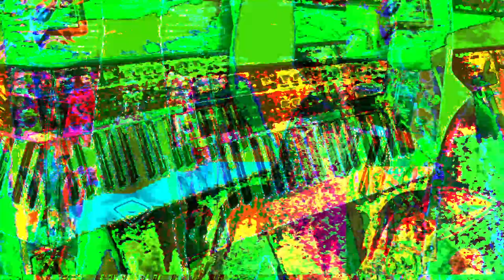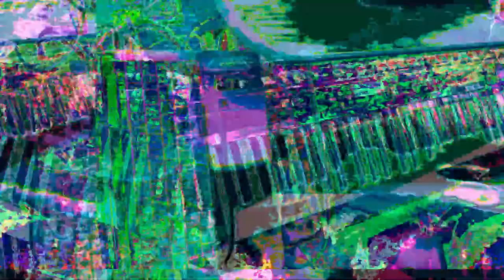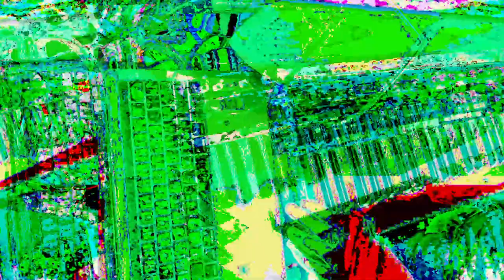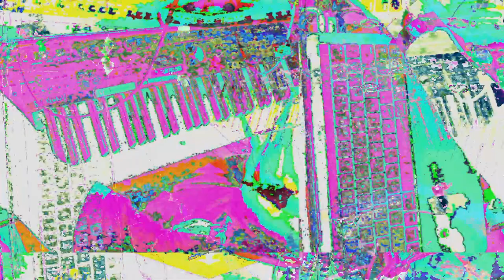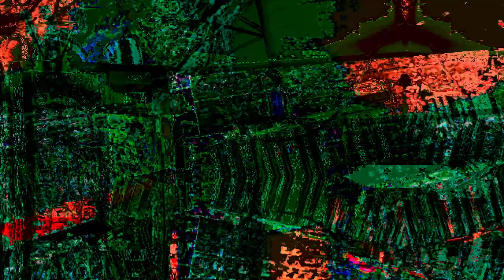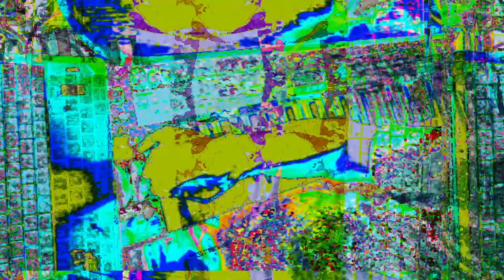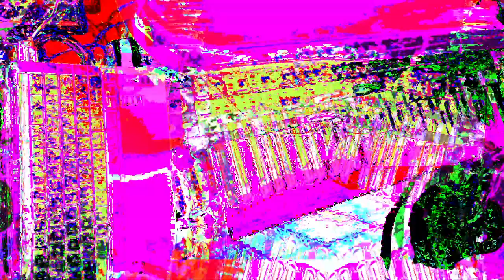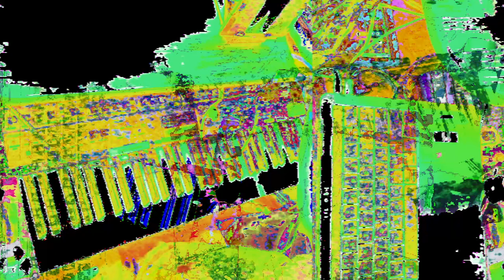[EPILEPSY WARNING] *Photosensitivity Warning*